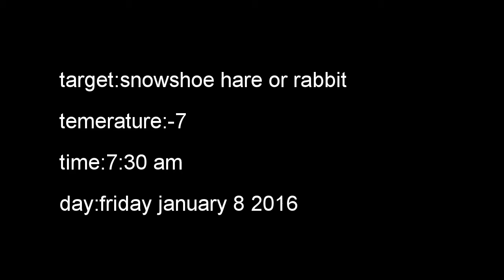Rabbit snaring 2016 part 1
I was walking in the woods on Friday the 8 of January 2016 checking rabbit snares I got one rabbit plus I will be posting more video on hunting fishing and trapping: like comment and subscribe